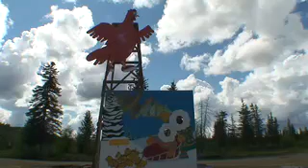Panty Canon - ArcticClutch.com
A humorous and challenging journey about one man motorbiking from Toronto Canada to the Arctic Circle.
There was a date with the Arctic Circle on the summer solstice, where for 1 day the sun does not set.  The goal was to get a sunburn in my speedo, smoke a cigar and get drunk off my whiskey to celebrate the birthday of Summer.

It was a tough 4 week journey.